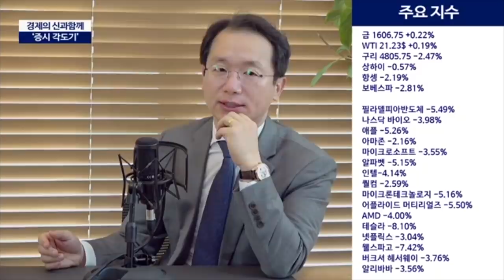예견된 지표들의 추락, 돈으로는 막을 수 없는 공포장의 시작?